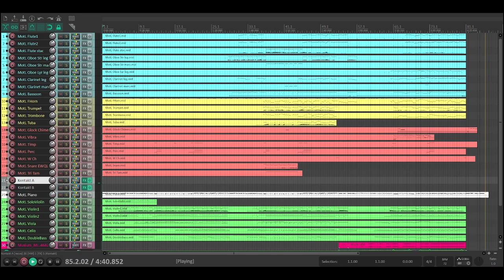MotL Orch Arr [Raw].mp4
Memory of the Lost orchestral arrangement - direct playback from Reaper